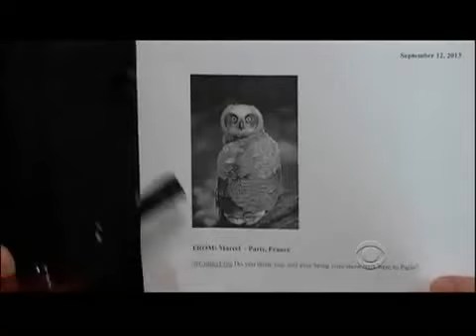Craig Ferguson 9 12 13C Late Late Show tweetEmail XD